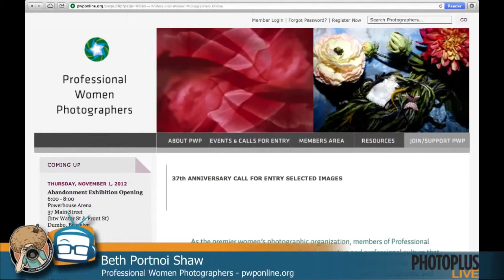Geek Beat Archives PhotoPlus Expo 2012 Beth Portnoi